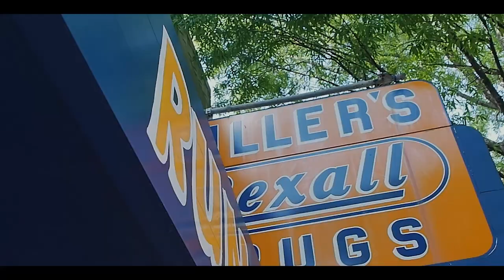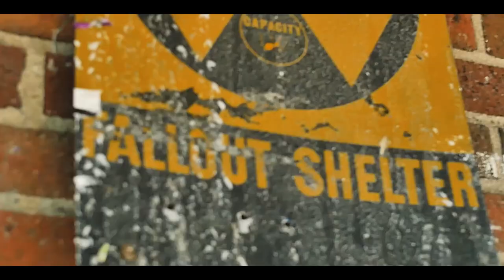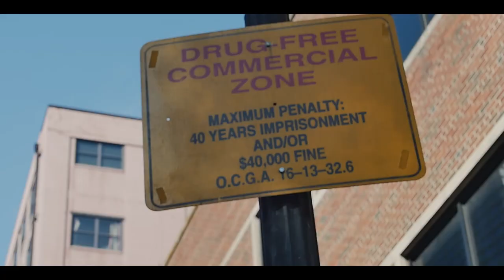Casey Jones - Mondo Slade feat. Lukey Cage (Official Video)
Casey Jones - Mondo Slade x Lukey Cage
prod by Boodeini
filmed by PaulDwayne